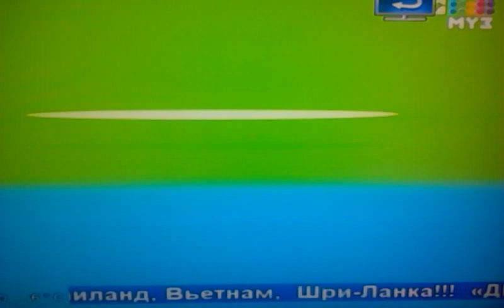Джаред Лето на БелМузТВ 28.03.2012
Джаред в топ 25 звезд-ловеласов:)
пы.сы.: права мне не принадлежат,и на них я не претендовала.
качество видео найужаснейшее, извиняйте)